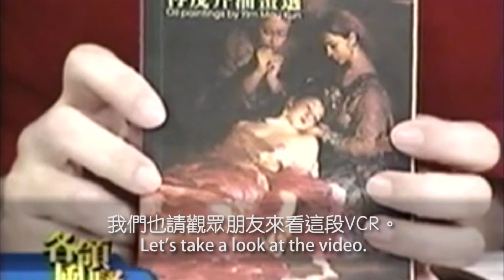20020207 Taipei TV interview part 4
This is part 4 of an interview Yim Mau-Kun did with Taipei TV in 2002 on TV program Expert Talks. This part of the interview covers portrait painting, aesthetics of portrait painting, the difference between a portrait and a picture and future plans.